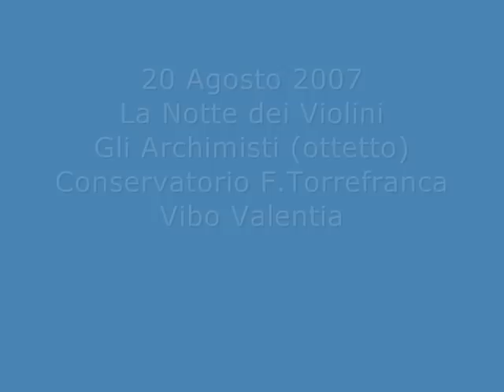Aria sulla IV corda J.S.Bach Notte dei Violini Vibo Valentia Chiesa San Michele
Vibo Valentia Chiesa San Michele GLI ARCHIMISTI  eseguono brani di noti musicisti e musiche originali composte da uno dei componenti l'ottetto A.Pontoriero.
I componenti l'ottetto sono VIOLINI: A.PontorieroA. Berlingeri, F. Grillo, R. Lo Prete, M.V. Armone, S. Mustafari VIOLONCELLI: F.Valenzise, S.Grillo.
Gli Archimisti (ottetto)sono allievi diplomandi del Conservatorio F.Torrefranca di Vibo Valentia.
Di J.S.Bach Aria sulla IV corda
Videoclip Franco Mellea